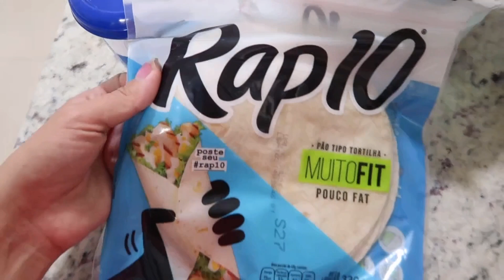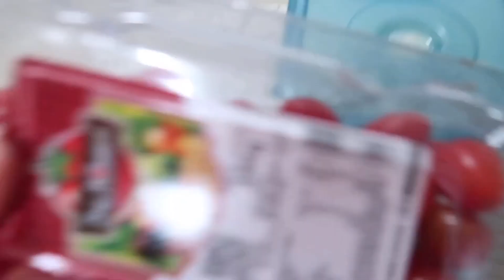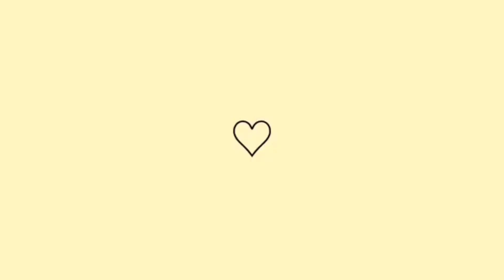NOSSA ROTINA DA NOITE + FIZ DANONINHO DE INHAME + VIDA DE MÃE E DONA DE CASA